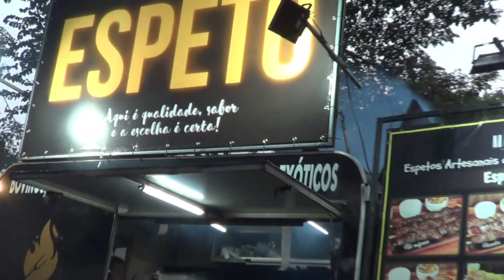FEST OSASCO SP